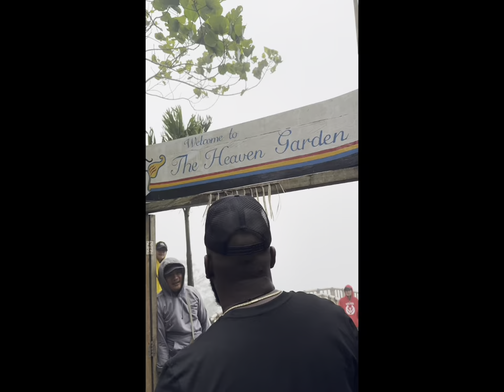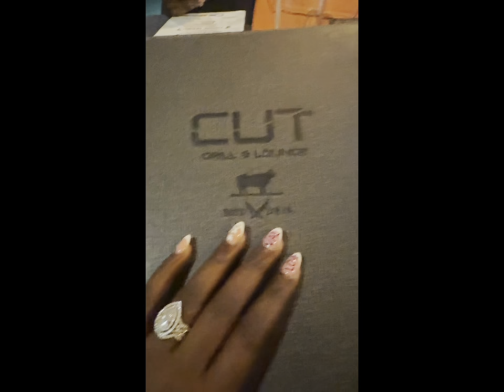You Won't Believe What Happened in Bali! 🌴 30th Birthday Trip Across 4 Countries!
Hey everyone, it's Bendjie! Join me as I celebrate my 30th birthday with an unforgettable journey across four incredible countries: Australia, Bali, Thailand, and Singapore. From a stunning flower pool photoshoot in Bali and ATV adventures in the jungle, to cooking Pad Thai in Thailand and shopping in Singapore, this trip was packed with amazing experiences.

Explore with me as we visit iconic landmarks like the Gate of Heaven in Bali and the Big Buddha in Phuket. I'll share insider travel tips, cultural highlights, and delicious food discoveries along the way. Whether you're a travel enthusiast, planning your next adventure, or just love exploring new cultures, this vlog has something for you.